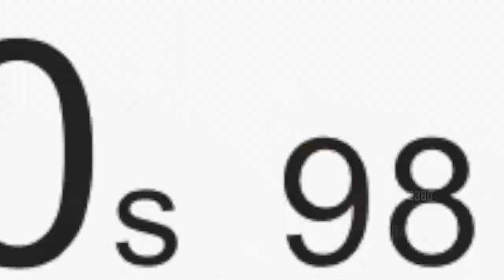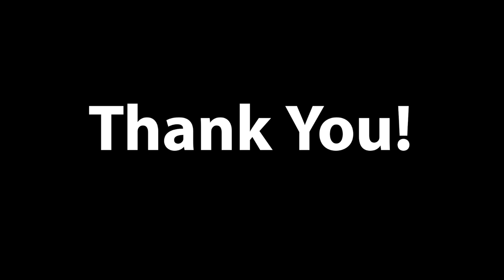400 Subscribers! Town High Round Attempt!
Thank you all so much! I seriously appreciate all of you taking the time to watch my content!